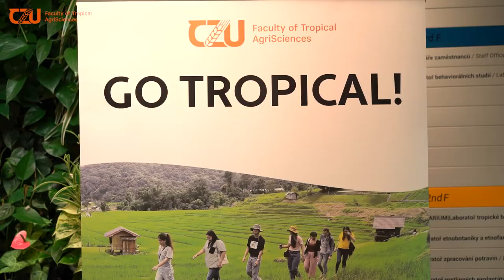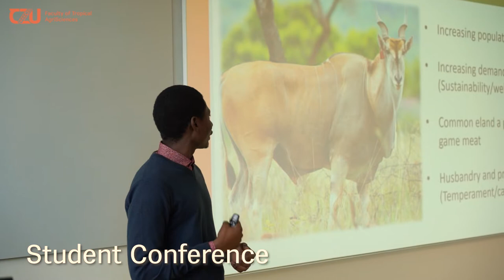WELCOME TO FTA: 60th anniversary event video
Faculty Open Day celebrated 60 years of its existence as an institution.